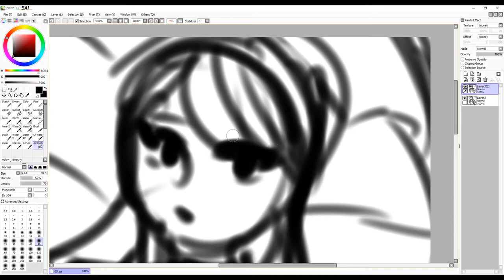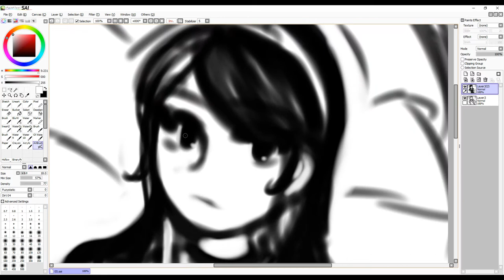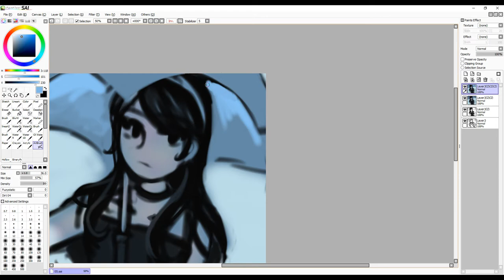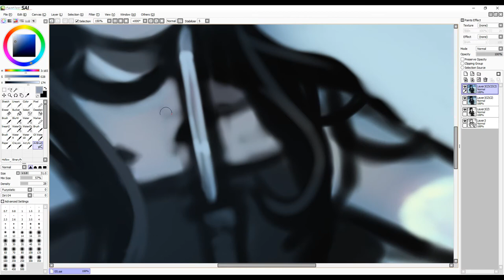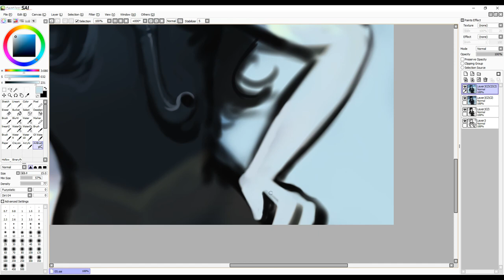『SPEEDPAINT』 - Rainy Blue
A quick drawing I felt like doing at 6am for no logical reason lol